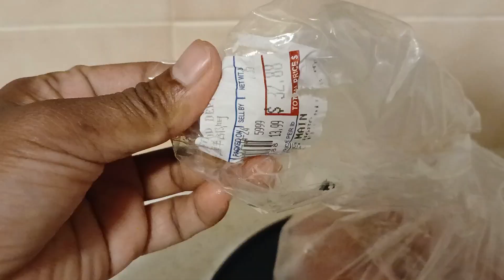mojadar fish vuna recipe bangali 🐟🎣🤤